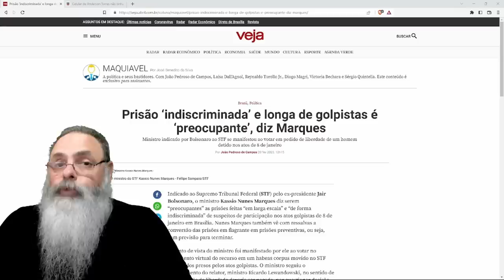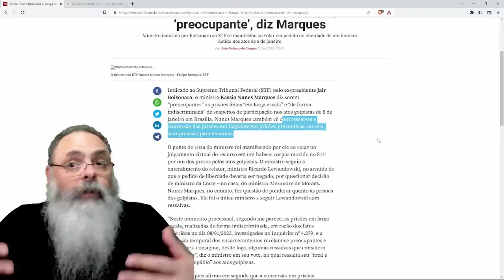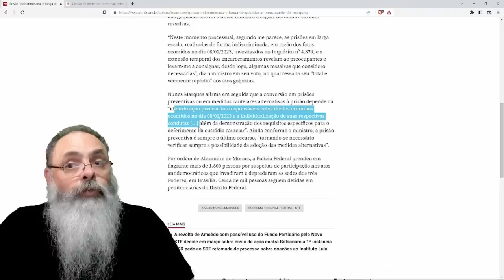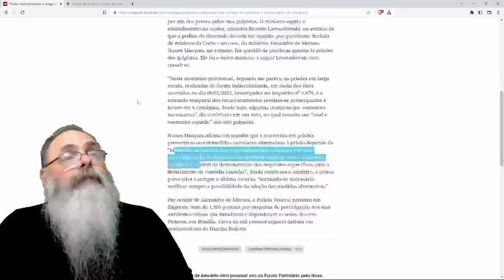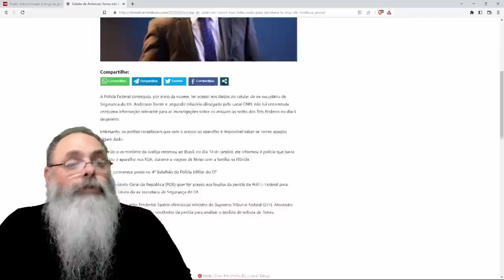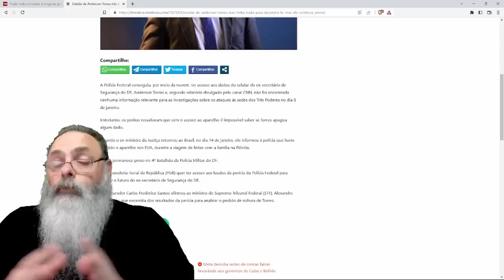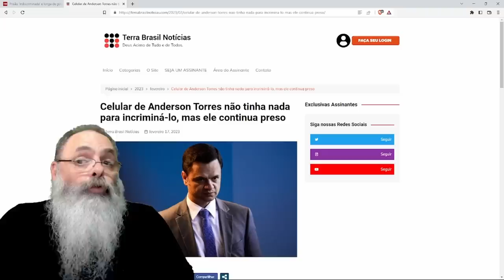NUNES MARQUES reclama de PRISÕES GENÉRICAS sem INDIVIDUALIZAÇÃO de CONDUTAS dos GOLPISTAS do DIA 8